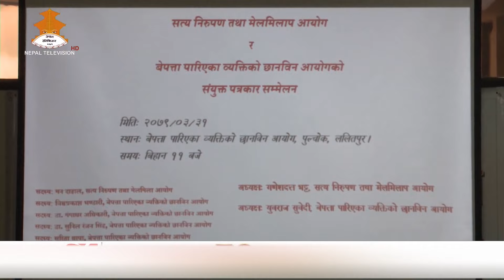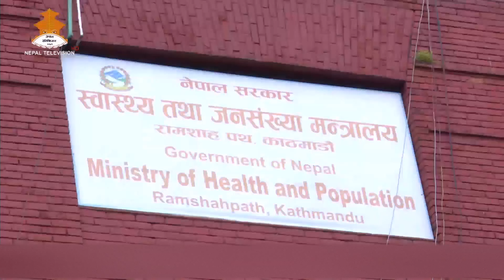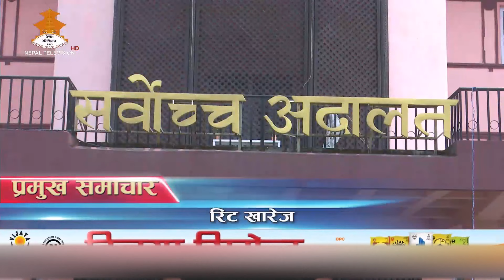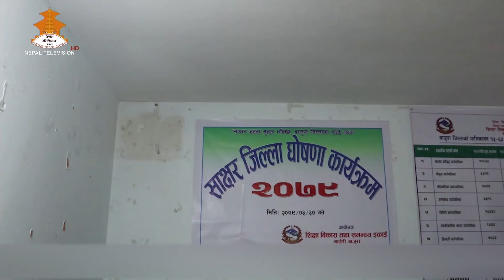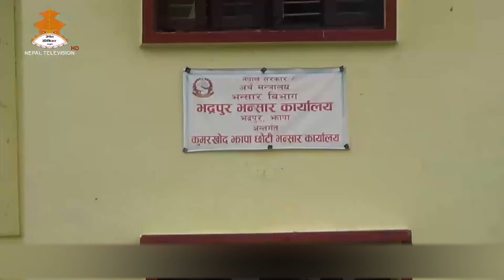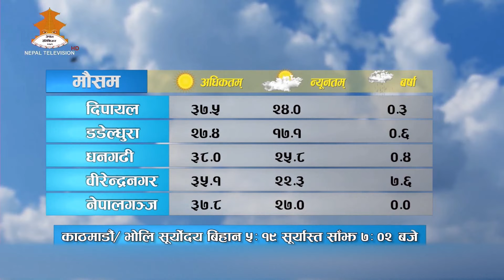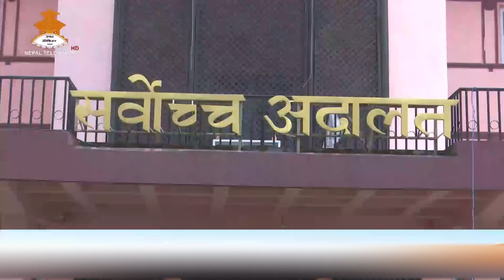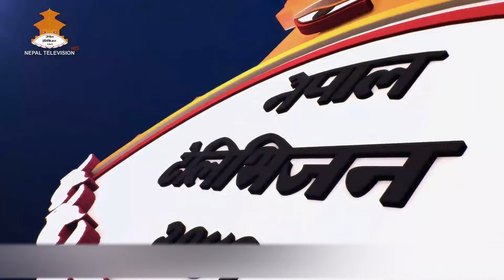8PM NEPALI NEWS 2079-03-31 | Nepal Television